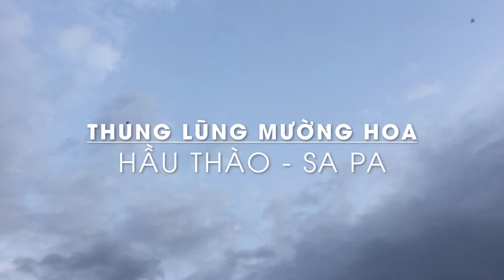Đắm say thung lũng Mường Hoa | Muong Hoa Valley Sa Pa Vietnam | RÂU ĐI ĐÂU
Lạc vào thung lũng tuyệt đẹp với tên Mường Hoa - Hầu Thào - Sa Pa – một bức tranh thiên nhiên tuyệt đẹp được mẹ thiên nhiên vẽ nên tạo cho lòng người những thanh âm lắng động về một chốn bình yên giữa chốn trần gian.
Râu Đi Đâu / Travel and Food | Râu TV | Tờ Râu (To Rau) Đi Đâu? Cùng trao đổi, chia sẻ kinh nghiệm hay trải nghiệm những chuyến đi, những điều thú vị theo quan điểm cá nhân của Râu. Mỗi cung đường, mỗi nơi ta đặt chân đến đều để lại những cảm xúc, những góc nhìn mới mẻ, những bài học, những trải nghiệm, những cái nhìn chân thực nhất hay ý nghĩa về cuộc sống.